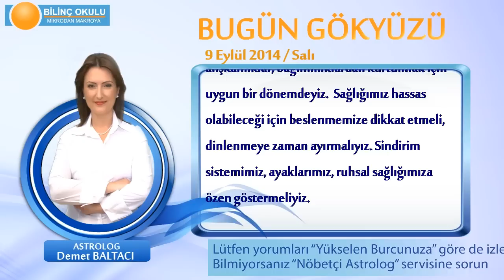KOVA Burcu, GÜNLÜK Astroloji Yorumu,9 EYLÜL 2014, Astrolog DEMET BALTACI Bilinç Okulu